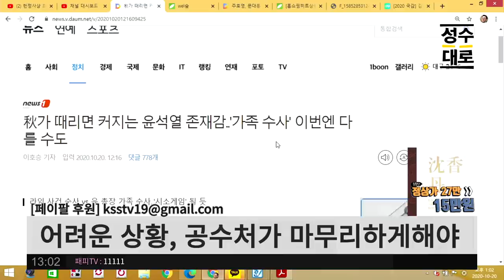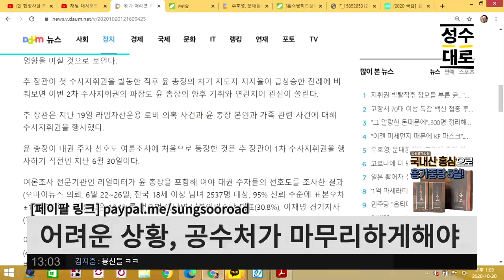주호영의 추장관 경질요청, 알고보면 항복시그널이었다! | 김성수의 뉴스해설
* 한제원 진옥고&침향단 *
한 박스(30개) (민주진보 유튜브) 할인가 7만5천원(무료배송)

* 참좋은강황365 * 커큐민 성분 다이어트 보조식품
한 박스(95개) 가격 16만5천원